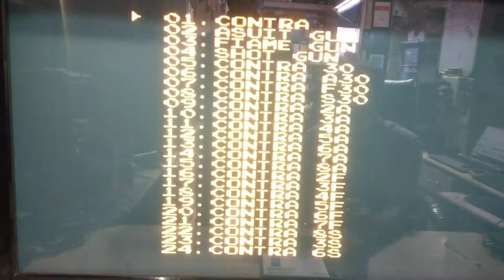Extreme Wireless HD 1080p TV Video Game for Kids(8 Bit Retro 620 Games)2 Players HDMI Game Stick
Built-in 620 Games: The 2 Players wireless game console comes with 620 classic NES games, no need to download and install by yourself, no internet required. You can play 620 Multi Player games just by connecting to the TV wirelessly.
With 2 Wireless Controllers: This gaming console comes with two classic wireless controllers .
No Debugging, Plug and Play: Classic HDMI 1080P signal output mode, easy to connect, easy to operate, no debugging. Let you play every classic game at ease.
Ideal Gift for Kids, Adult, Friend: This classic 2 Player wireless gaming console is an ideal gift for yourself, children, friends and Kids. Classic and interesting games can promote interaction and communication between you and your family and friends. Experience the experience and happiness of growing up with your children, share childhood fun with friends, and enjoy childhood memories.
Package Includes: 1 x Gaming Console, 2 x Wireless Controller, 1 x Power Cord, | Batteries Not Included in Package |
Features: Build-in 620 different classic games( please contact us to get the game list if you need) 2.4GHZ Wireless Controller for Nintendo Classic Edition / Mini Console Wireless controllers WITH HDMI OUTPUT. Portable game console, plug&play on the TV. 10M remote control. Support one or double player, doubles game to make you more enjoyable with your familiers or friends No cable,more free,intrared connection. Low power infrared connection(just need 2 * AAA battery) Packing list : 1* 2 wireless controller 1*